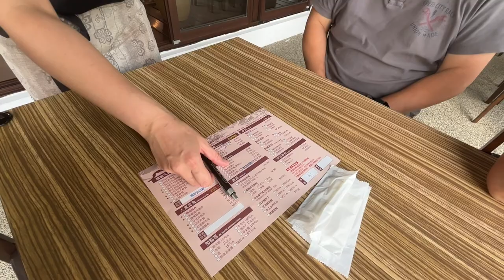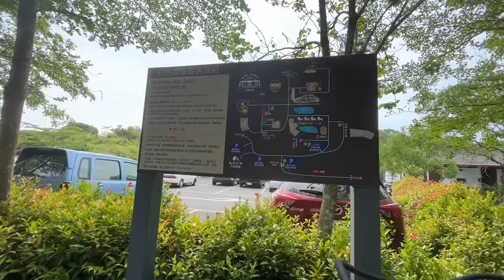台南玉井半日遊 隱田山房、白色教堂、放鬆日式泡茶涼亭區 好舒服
從台南市區開車到玉井沒有塞車約40分鐘就可以抵達，我們先預訂了隱田山房餐廳來吃午餐，隱田山房擁有高CP值好吃的料理之外還有超美的日系用餐環境，前來用餐時也建議大家可以先預訂唷！

用餐完後開車約1分鐘來到了白色教堂停車場，會有遊園車可以搭乘帶大家進入園區內，每人門票是150元，其中100元可在營區內消費。

超美、超好拍的白色教堂拍完後，我們來到這裡我最喜歡的日式泡茶區，不僅擁有放鬆舒服的環境外，還有茶葉、泡茶組可租借（我們自己是帶了登山鍋煮紅茶、吃吃點心）。

整個營區很放鬆、很舒服地讓我們呆了2.5小時候回家準備迎接明天的母親節！也祝全天下的媽媽，母親節快樂！